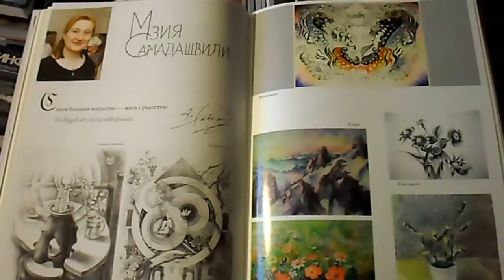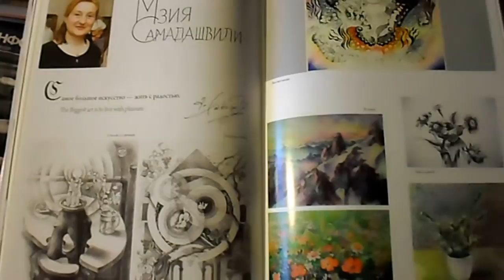Мзия Самадашвили "Весна моей осени" открытие Выставки, пение грузинского Ансамбля. Санкт-Петербург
В галерее "Fossart gallery" открытие выставки художницы Мзии Самадашвили, творческая встреча с друзьями, пение грузинского Ансамбля. Санкт-Петербург, ул. Большая Морская, д. 19.